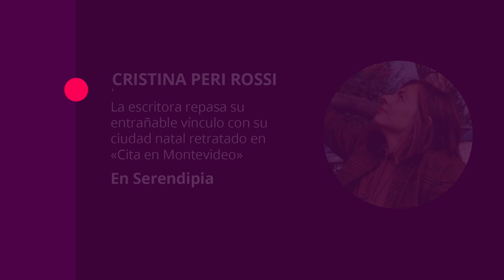Entrevista a Cristina Peri Rossi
La Premio Cervantes 2021 repasa en Serendipia su entrañable vínculo con su ciudad natal retratado en «Cita en Montevideo».